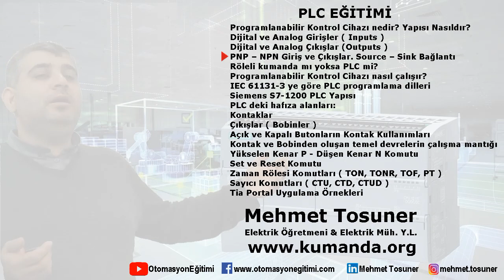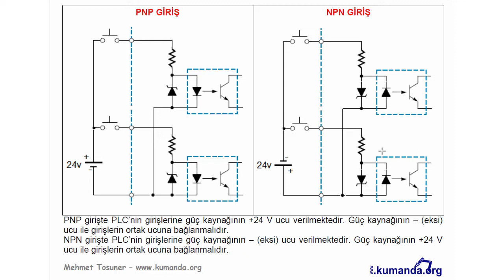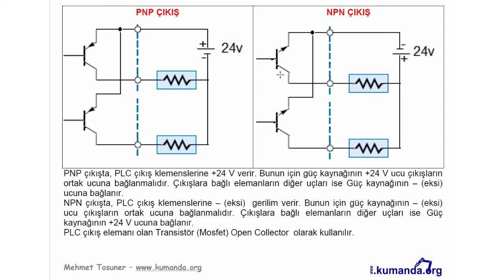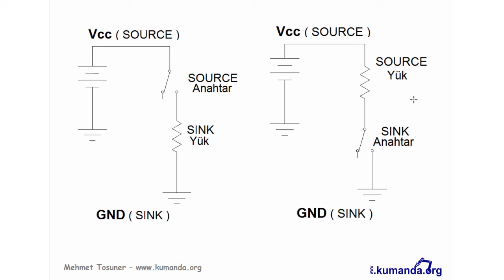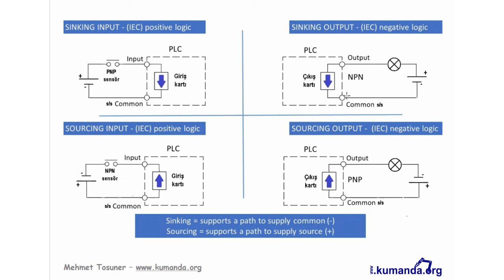PLC - PNP – NPN Giriş ve Çıkışlar. Source – Sink Bağlantı – Mehmet Tosuner